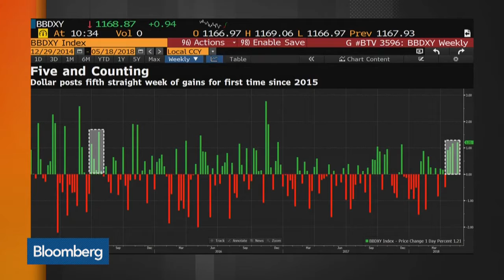UBS - Very Bullish On Euro - 25 May 18 | Gazunda